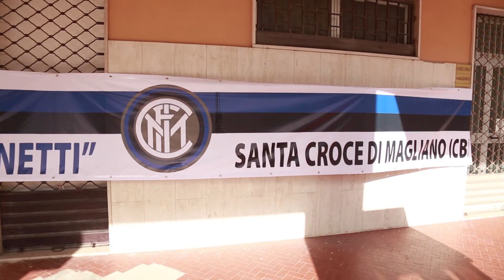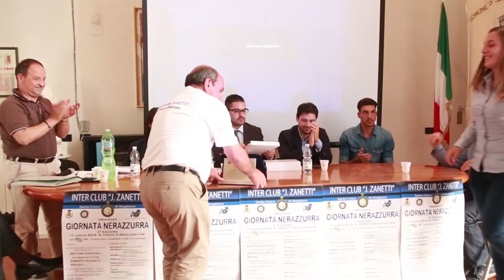GIORNATA NERAZZURRA 2014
La 2^ edizione della 'Giornata Nerazzurra' si è svolta a Santa Croce di Magliano (Campobasso) l'11 luglio 2014, presso la sala consiliare del Comune e organizzata dall'Inter Club 'J. Zanetti'. Presenti i calciatori Gloria Marinelli e Kevin Magri, gli allenatori Vincenzo Cosco, Mauro Marinelli e Guido Magri. Moderatore Giuseppe Formato.